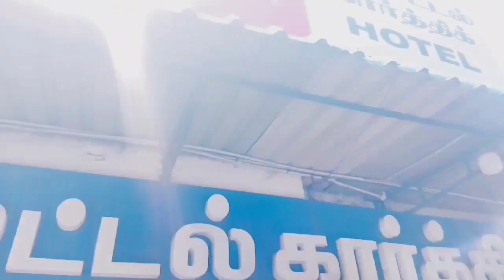Jipmer hospital Pondicherry I জিপমার হাসপাতাল পুদুচেরি I সম্পূর্ণ তথ্য I Free Treatment II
Jipmer hospital Pondicherry
সম্পূর্ণ তথ্য
Free Treatment
Bengali vlogs
হাওড়া থেকে রওনা হলাম পন্ডিচেরির উদ্দেশ্যে  JIPMER Hospital
Pondicherry